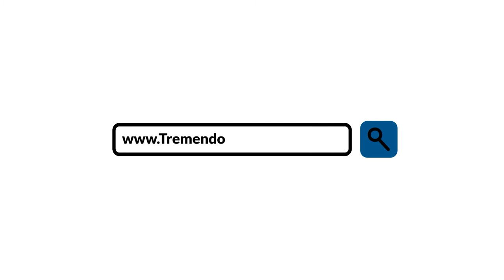Episode 126 - Amey Sgrignoli - Leaders on Leadership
The best leaders understand that leadership, beyond the ego and pride associated with it, is a humbling experience. It asks you to see people where they are at so you can guide them better towards the overall goal of the business or organization. Taking this to heart is Amey Sgrignoli, the President and CEO of Belco Community Credit Union. With a career in financial services that spans 25 years, Amey has the wisdom and experience to tell us the price she had to pay for leadership. She shares all of those with Dr. Tracey Jones in this episode, letting us in on what she thinks about loneliness, weariness, abandonment, and vision. Amey then talks about the lessons she learned during this pandemic and how it reminds us of what truly matters, especially as leaders in business.